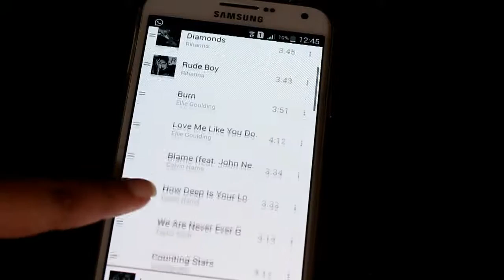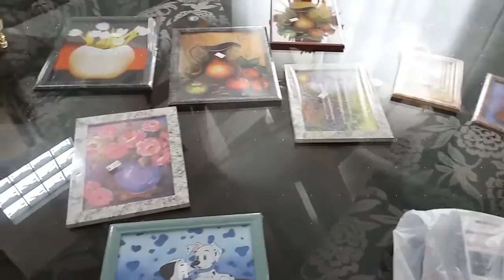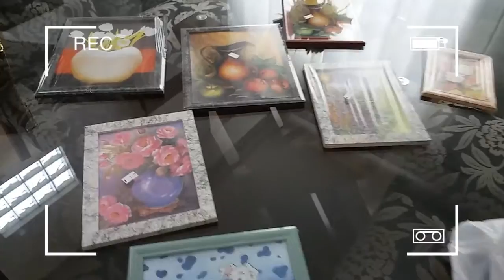Arrume-se Comigo | Dia de Compras| Look Confortável |Nina Magrin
Arrume-se comigo para um dia de compras de molduras para fazer quadros, optei por um look bem confortável e uma maquiagem bem básica e rápida também. Espero que gostem do vídeo.

Produtos usados:
- Corretivo Pro Longwear Cor NC30 - MAC
- Corretivo Instant Age Rewind Cor Fair - Maybelline
-  Bronze Splendor - Eudora
- Máscara da Cílios Maximize Your Lashes - Eudora
- Batom Nude Wood - Panvel